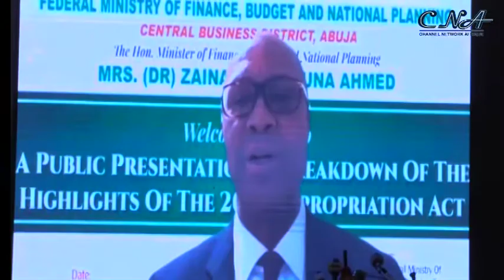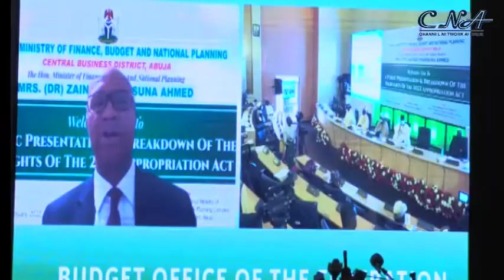FG To Spend N3.6Trn On Debt Servicing In 2022- Ahmed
The Federal Governnment says over one point one trillion naira was generated through Independent Revenue from its Ministries, Departments and Agencies between January and November last 2021.

The Minister of Finance, Budget and National Planning, Zainab Ahmed gave the figure at the public presentation of the 2022 budget in Abuja.

She also said the Federal Government is to spend three point six one trillion naira servicing Nigeria's debt burden in the 2022 fiscal period.

The amount represents about 34 per cent of the 2022 projected revenue of the Federal Government.

Nigeria is experiencing a worsening debt level as its indebtedness rose by two point five trillion naira between July to September 2021.

The country’s debt burden as revealed by the Debt Management Office has now hit a record thirty eight trillion as at September 30, 2021.

Despite the fact that Nigeria's debt to GDP ratio is one of the highest in Sub-Saharan Africa, the Minister still maintained that the country's debt is within sustainable limit.

In his remark, the Director General, Budget Office of the Federation, Ben Akabueze said based on analysis, government has the ability to generate more revenue from  MDAs.

He said the Federal Government will continue to strengthen it's control mechanism to make the revenue process more transparent and inclusive.

The 2022 budget was signed into law on December 31 by President Muhammadu Buhari.